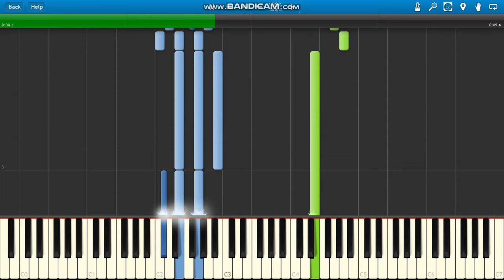Spider-Man Far From Home Trailer Music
Spider-Man Far From Home (2019) Trailer Music piano